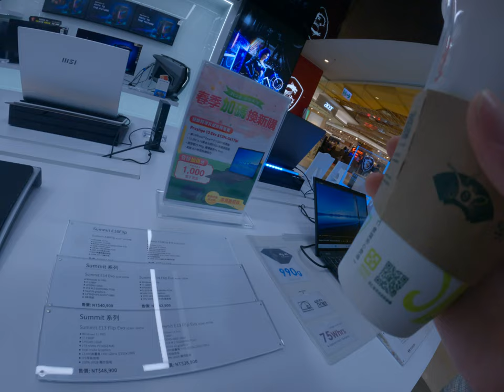去三創園區超帥超酷炫的電子產品 2